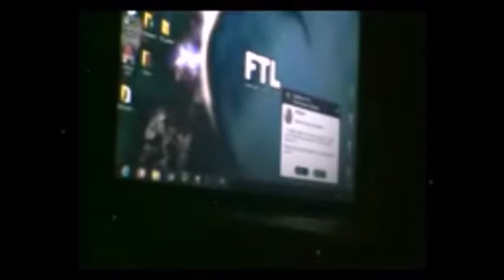I HAVE MY GOOD LUCK CAT || Five Night's at Freddy's - Part 1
My Fellow Gamers,

     Welcome to my first official gaming video, and what better way than to celebrate by playing Five Night's at Freddy's!

Gaming Requests?

STAY NERDY AND DON'T EVER CHANGE YOU